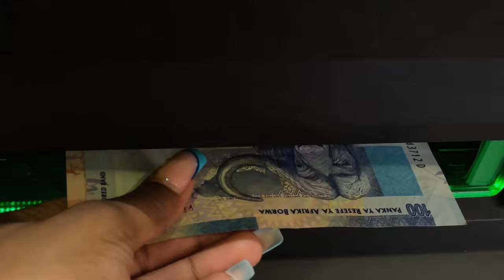VLOG: A mini Baecation | Emrald Resort | GRWM | Grocery Haul | South African YouTuber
Hey Di Chommie

Welcome to the exciting journey of a NEW YOUTUBER IN UNIVERSITY!🎓📹 Dive into the thrilling roller-coaster ride of balancing academia, social life, and content creation. Watch the story of a university student, trying to navigate the world of Youtube while juggling exams, assignments, and parties!📚🎉